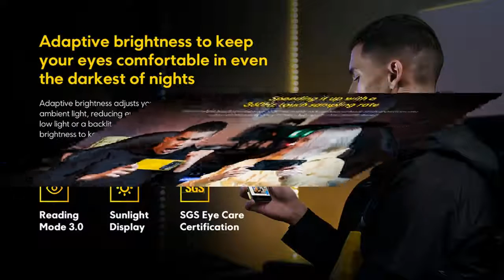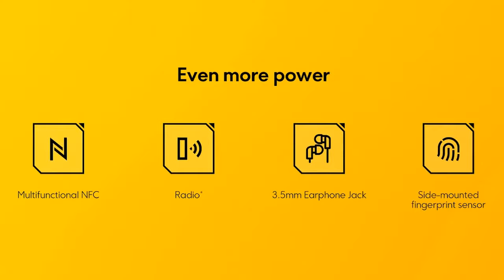POCO X4 Pro 5G Global Version 6.67 inch 120Hz AMOLED NFC Snapdragon 695 Smartphone (see description)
POCO X4 Pro 5G Global Version 108MP Triple Camera 67W Turbo Charging 6.67 inch 120Hz AMOLED NFC 128GB 256GB Snapdragon 695 Smartphone